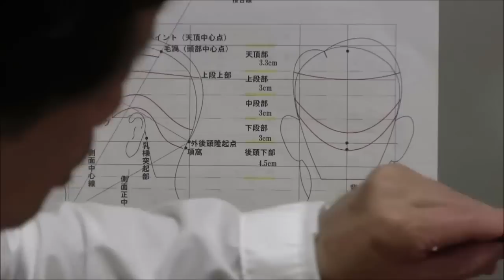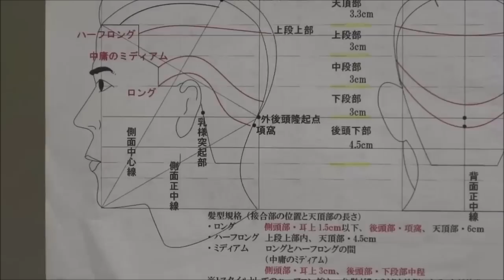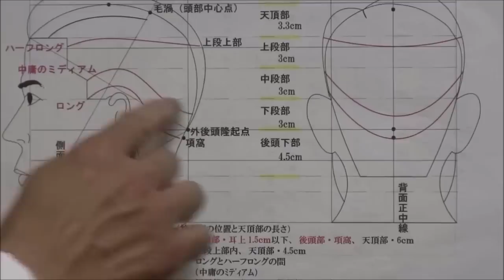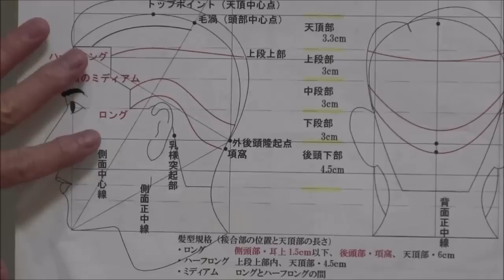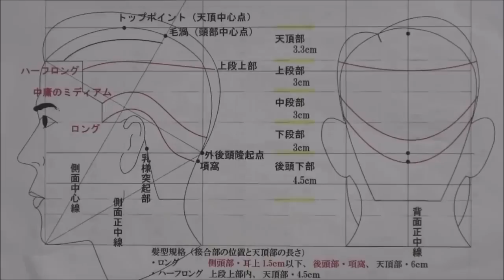接合線を知れば、応用が10倍広がる！ Japanese barber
裏返し・逆裏返しもデザインを表す大事なツール。
応用スタンダードカットTK動画版